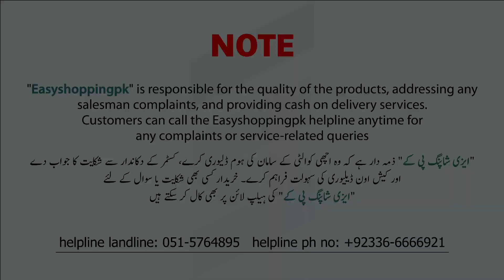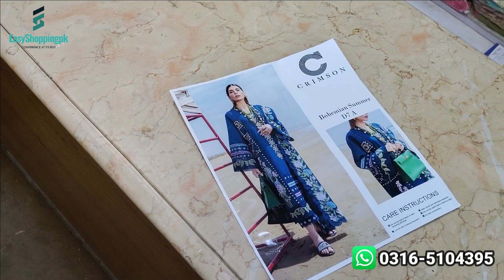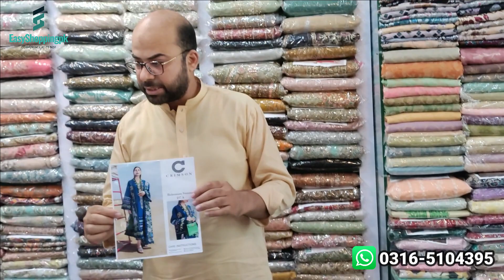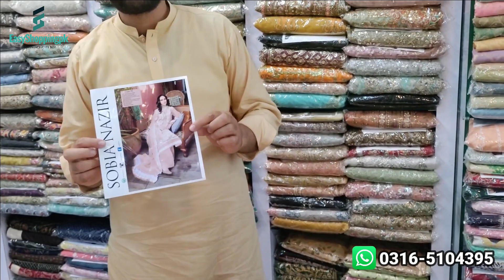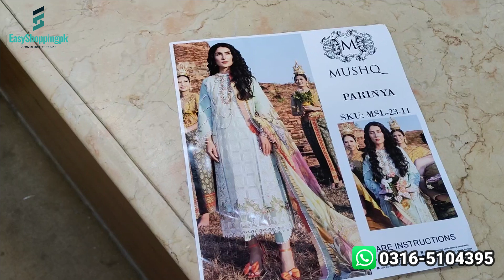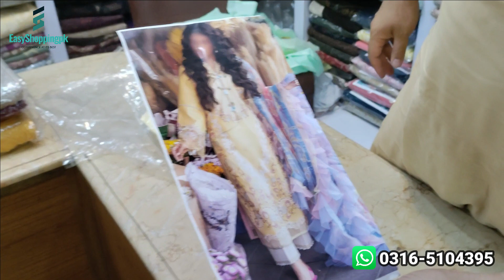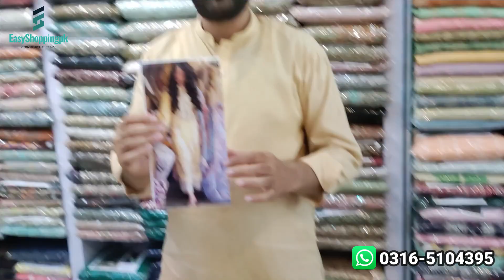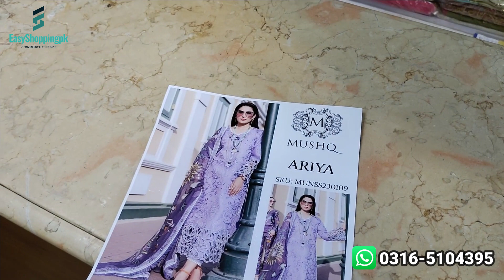Chickankari Dress Design | New Chikankari Dress Design 2023 | Chikankari Suit Design | Mega Eid Sale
Shop Name : ISMA FABRICS
Address :  Uromnchi Plaza Gorden College Road China Market Rawalpindi

chikan suit new design
chikan suit latest design white
chikan suit